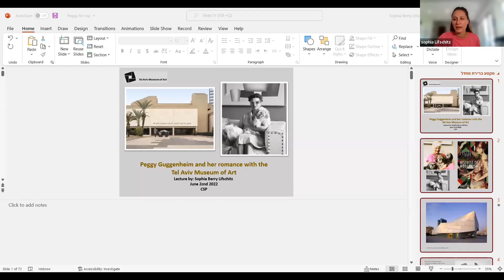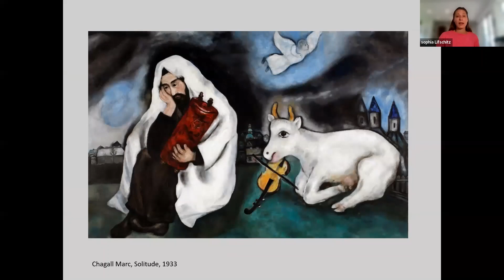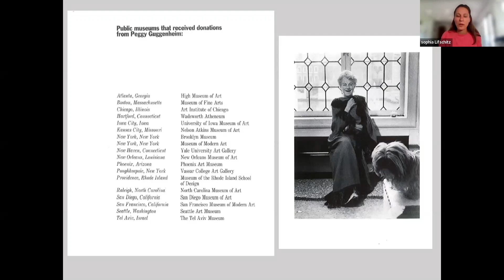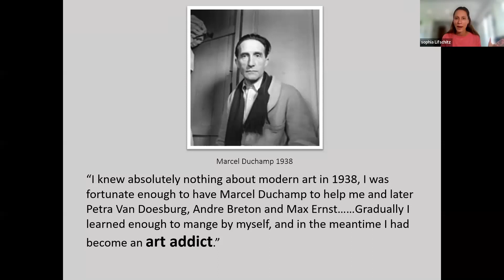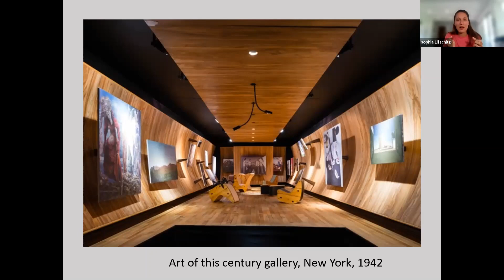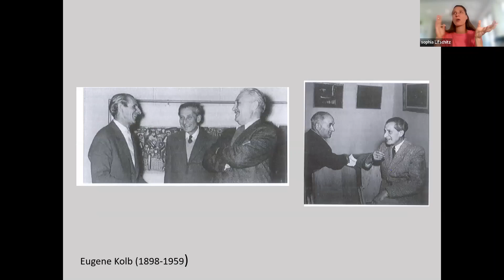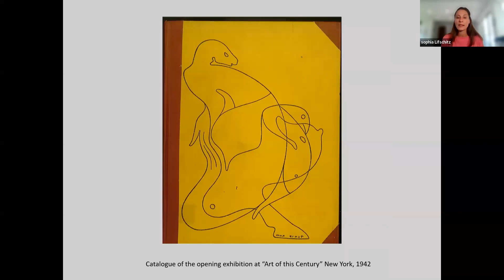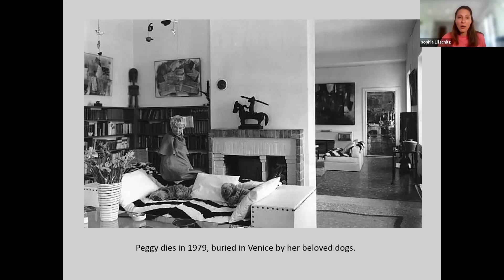Peggy Guggenheim's Special Relationship with the Tel Aviv Museum of Art (Sophia Berry)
Peggy Guggenheim is well known as the collector who discovered and promoted many of the Abstract American artists. She is credited for bringing the first paintings by Jackson Pollock to Europe and introducing him at the Venice biennale in 1948. What is less known is that, in 1953, she donated 36 works by many of her gallery artists to the Tel Aviv Museum. The lecture will discuss Guggenheim's immense influence on the art scene during the middle of the 20th century and her incredible donation that gifted to the Museum some of its most prominent art works by Jackson Pollock, Max Ernst and Yves Tanguy.

Since 2016, Sophia Berry has been working as an Assistant Curator of Modern Art at the Tel Aviv Museum of Art (TAMA). Currently, she is on a two-year sabbatical in Denver, CO. Her position at TAMA includes responsibilities of managing exhibitions from our collections and external loans, researching the Museum's collections, overseeing outgoing loans, writing catalogue texts, and leading restoration projects. Sophia also works with international and local donor groups, frequently giving lectures, aimed at supporting the Museum’s programs and maintaining and growing its collection. Sophia's latest project was a special exhibition of works by Amedeo Modigliani in honor of the centenary of his death. Sophia has also curated a special display dedicated to Joseph Israel's From Darkness and Light (1871), which was recently discovered to have been Jewish property before the War. Before entering my position at TAMA, Sophia studied Photography at the Art College at Beit Berl (2003), and later completed a certificate in Curatorial Studies at the Kibbutzim College (2007). Sophia has worked as an art educator at the Herzliya Museum of Contemporary Art, as an Assistant to the Chief Curator at the Petah Tikva Museum of Art, and as a guide and workshop facilitator in the Education Department at TAMA.